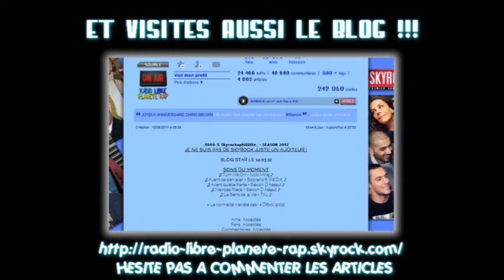Bug Romano 680 - Perroquet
Bug n°680 de Romano !
Partage sur Skyblog, Facebook, Twitter , ...